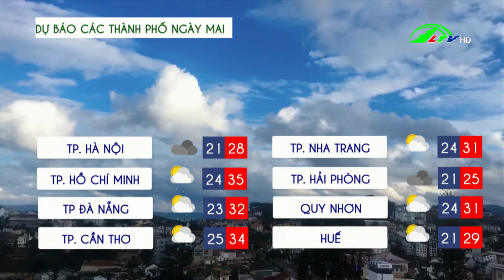Dự báo thời tiết tỉnh Lâm Đồng 20.03.2022 | Lâm Đồng TV